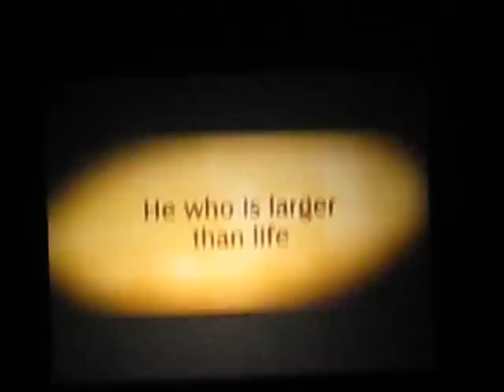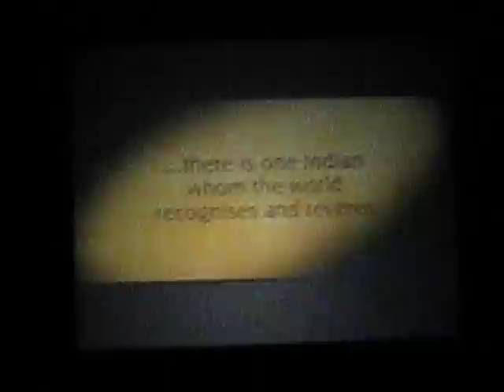Parth at Unforgettables, Chicago, Amitabh Bachchan Entry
Amitabh Bachchan Entry at the Unforgettables Concert, Chicago, 2008